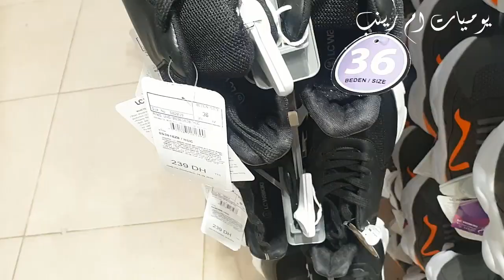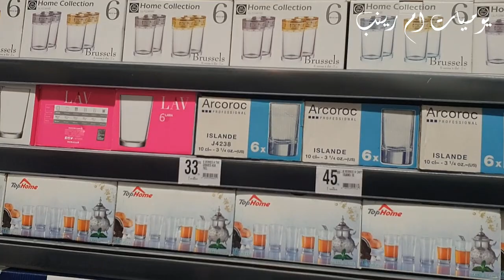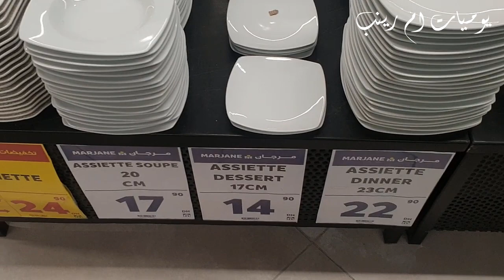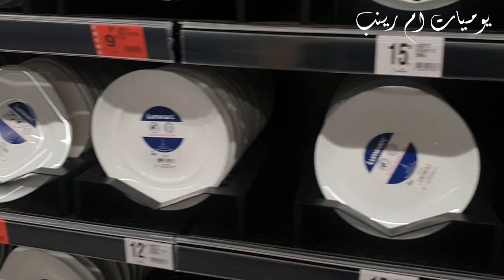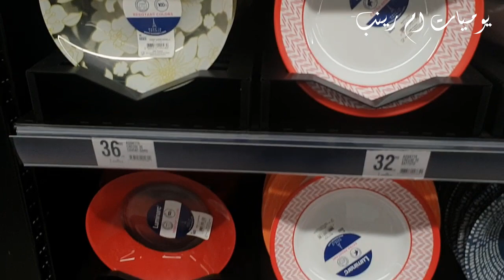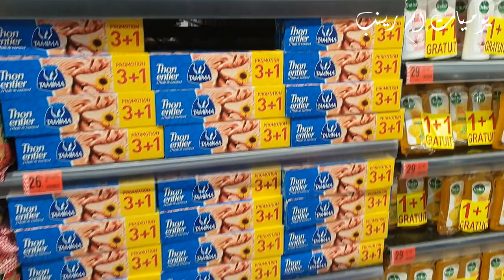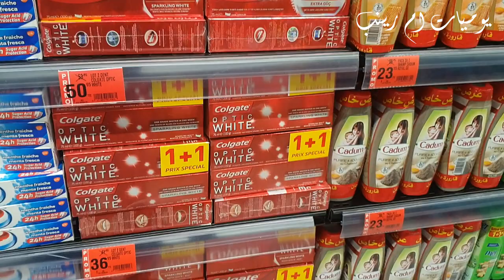تخفيضات وعروض مرجان بمناسبة عيد مولد النبوي promotion marjane